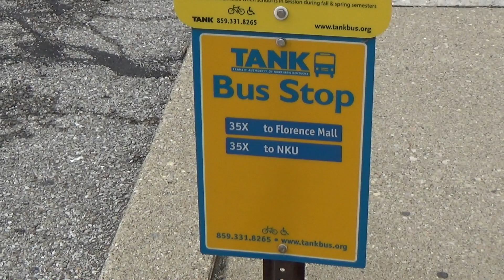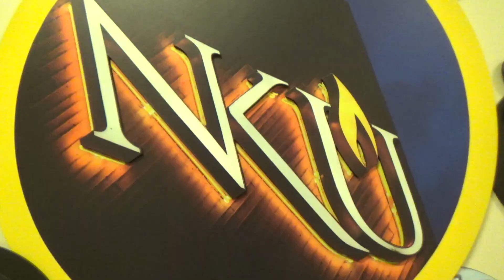How TANK has Driven Student Success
Since 2007, the Transit Authority of Northern Kentucky and Northern Kentucky University have been driving students to succeed by making it possible for them to ride for free on the buses.